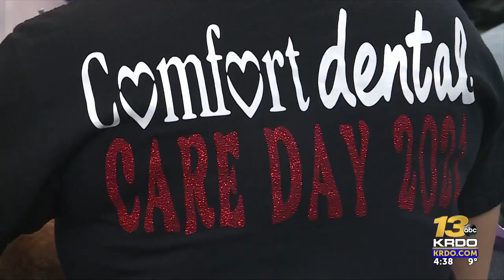Comfort Dental hosts annual Customer Care Day ahead of the holiday weekend